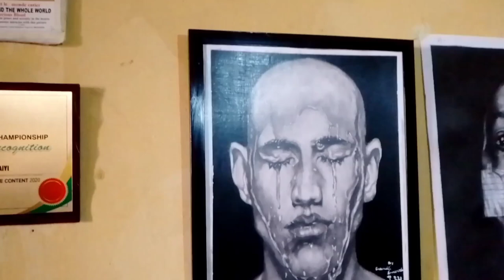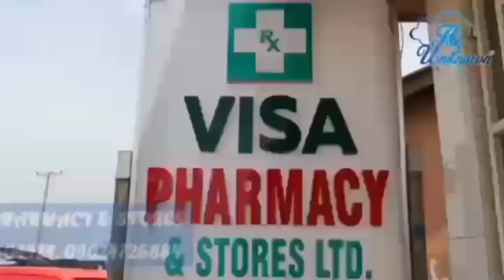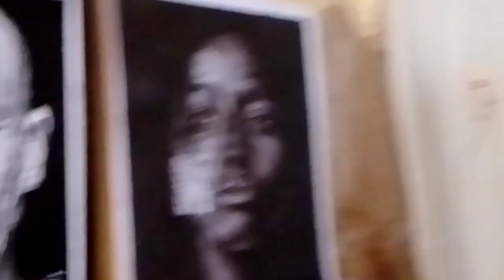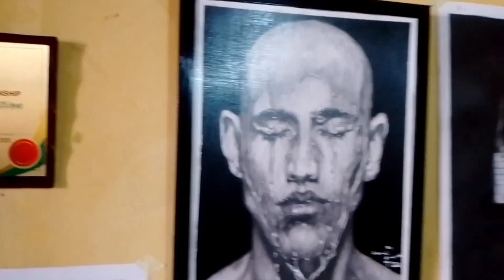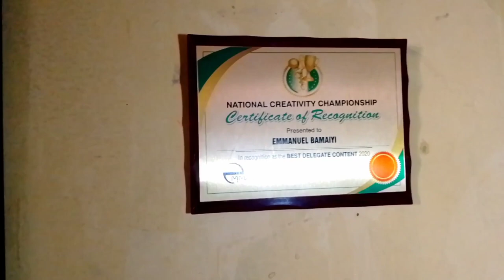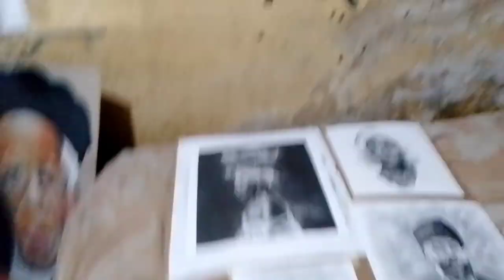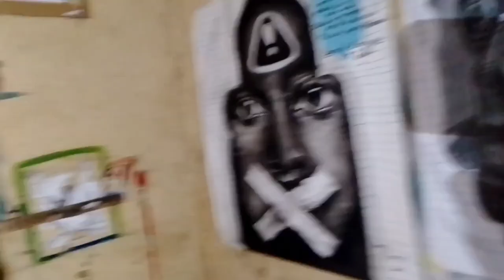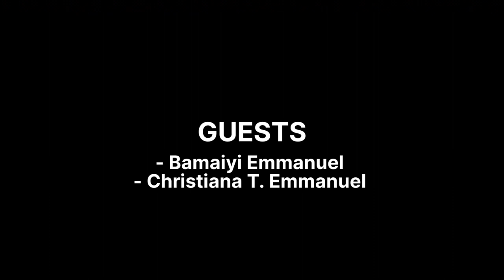MEET THE BOY WHO USED JUST CHARCOAL & PENCIL TO DRAW PETER OBI, CHINUA ACHEBE, ETC.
The young boy also drew Chinua Achebe, among other notable works of art.